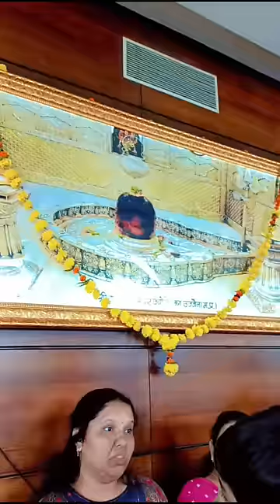Tour To Ujjain Makaleshwar Mandir | Ujjain Vlog